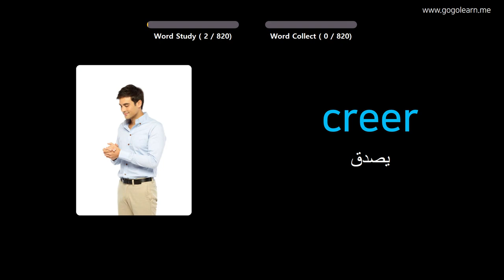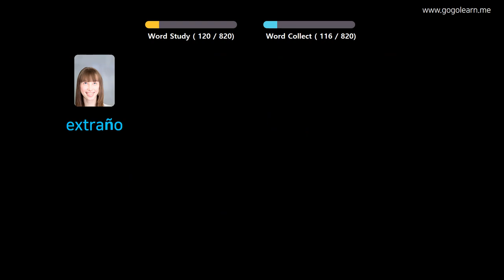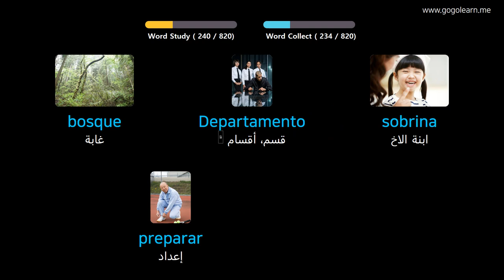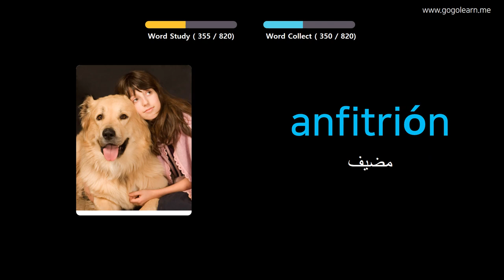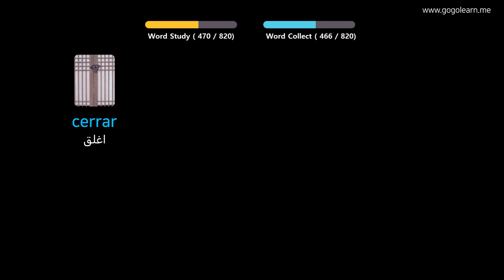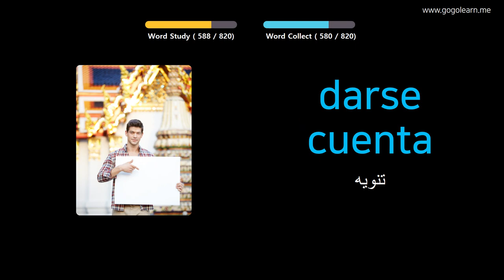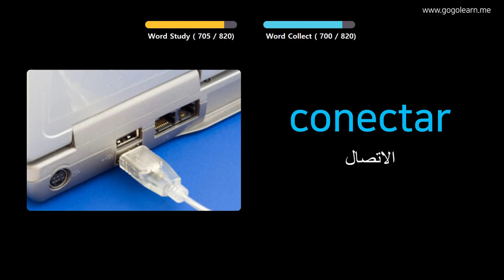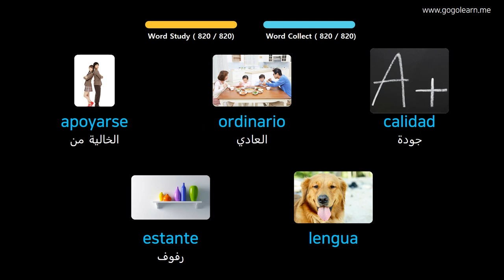تعلم الاسبانية من خلال الصور |المفردات الاسبانية الاستماع أثناء النوم | Golearn